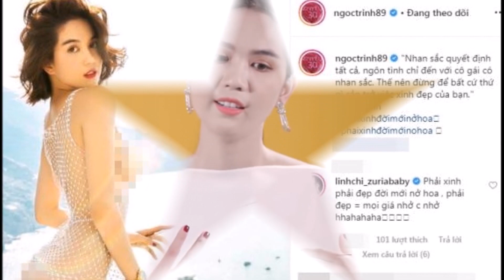Ngọc Trjnh Bật Kho'c Trải Lo`ng Về Những Khó Khăn Thời Kỳ Đ,en Tô'i Nhất Cuộc Đời